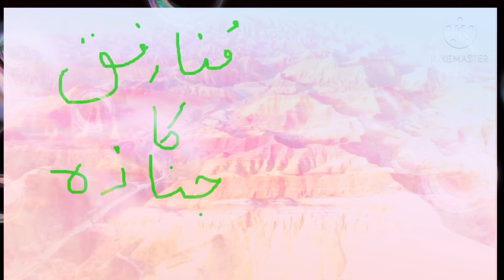Aik Munafik ka merna